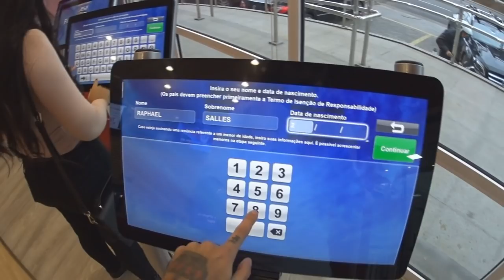VOAR VOAR, SUBIR SUBIR - IFly, Paraquedismo Indoor